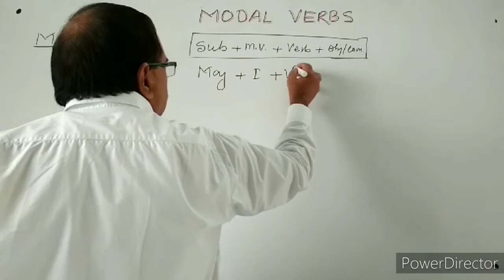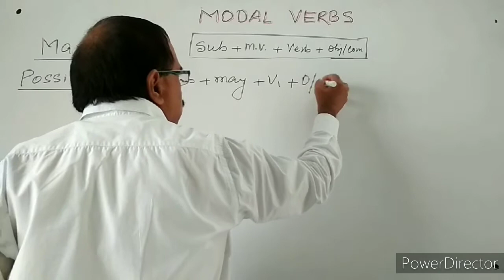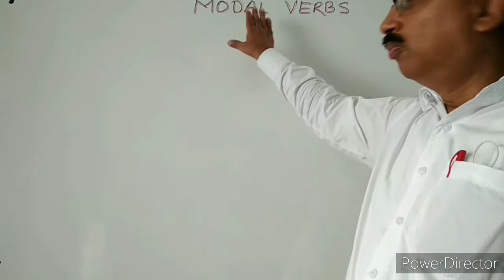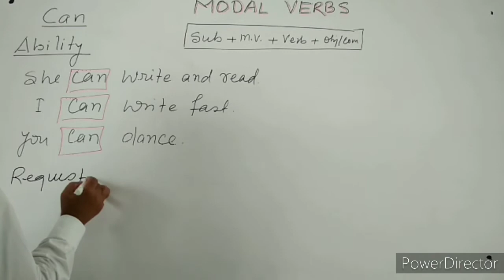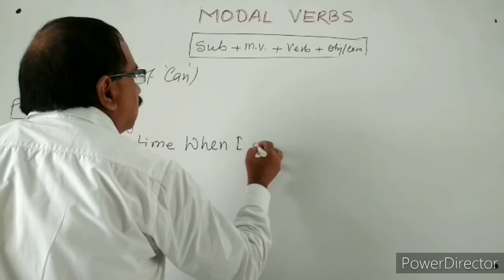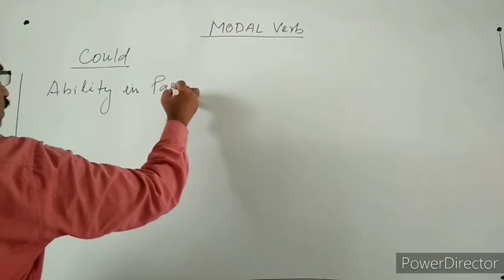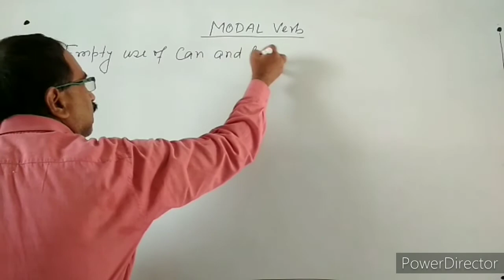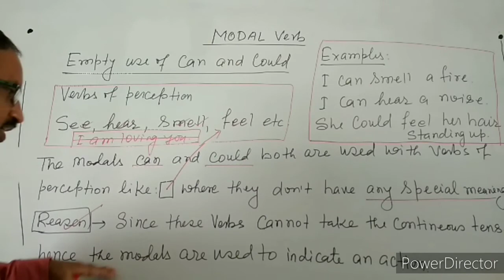Modal verbs part 3/Class 10/Grammar CBSE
Usage of May and Can with examples.